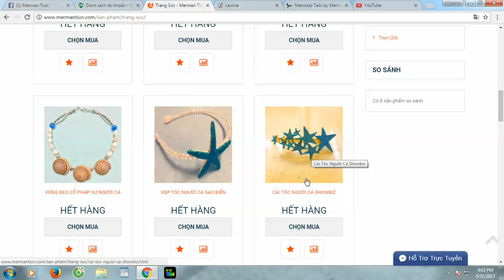Bán Đồ Bơi Nàng Tiên Cá Quốc Tế Số 1 Thế Giới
Không chỉ có đuôi nàng tiên cá, chúng tôi còn có những trang phục quần áo và bikini dành cho tiên cá. Đặc biệt, đuôi cá monofin của TIUN là loại thiết kế đặc biệt nhất thế giới cho bơi lặn biển thoải mái và tháo ra nhanh dễ dàng không cần dùng tay.

make your dreams come true